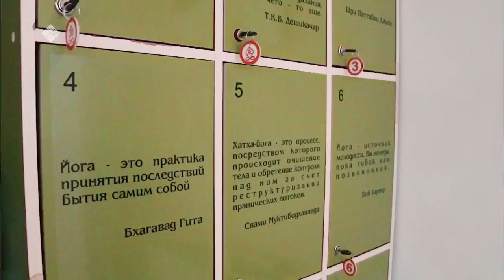«Күөрчэхтээх сарсыарда» биэриигэ: Алексей Михайлов — Өттүк Леха ыалдьыттаата (17.10.21)